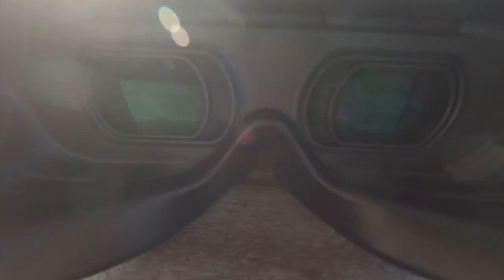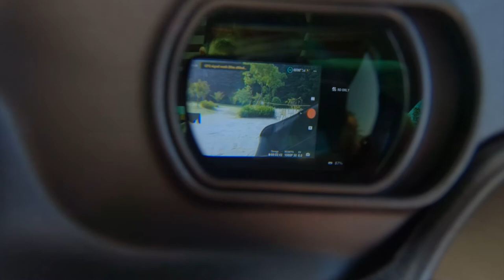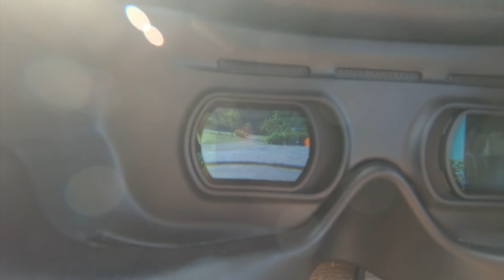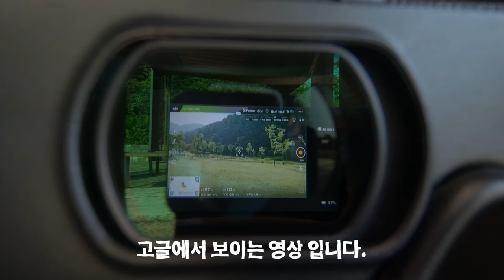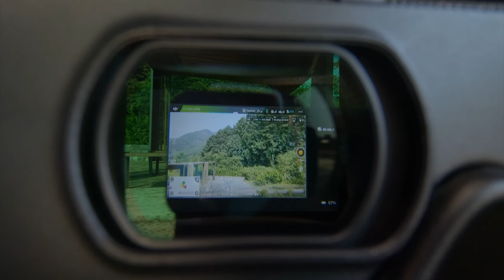DJI 센서 드론 DJI FPV 고글로 FPV 비행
DJI 센서 기체들(매빅2 프로, 미니2, 에어2 등)을 DJI FPV 고글 V2로 FPV 비행하는 방법입니다.